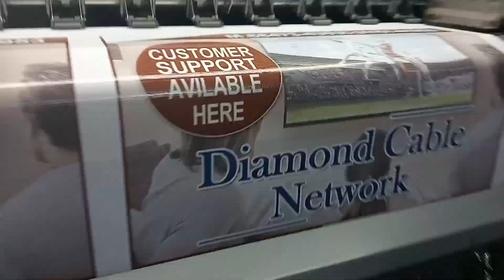Welcome to Randhawa Art Gallery 3D Wallpaper hd Quality with Full Waterproof, flex Board,62831-47648